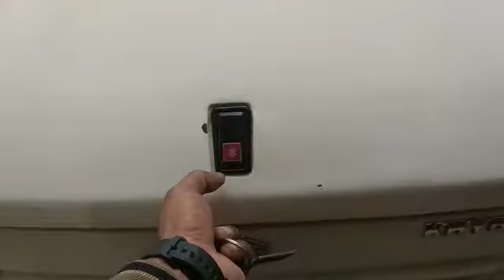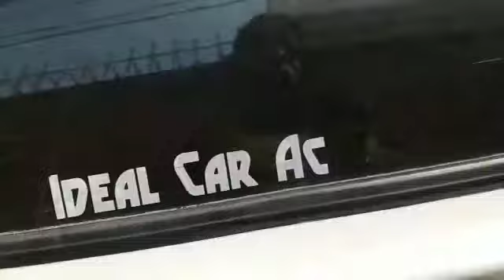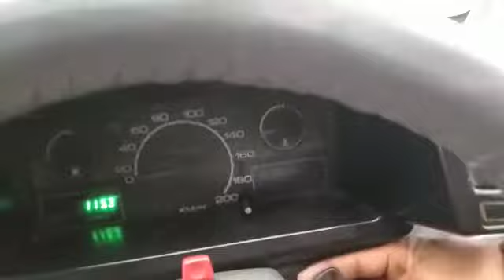Amazing Suzuki khyber | Contact me | must watch and subscribe my channel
Love u all the best